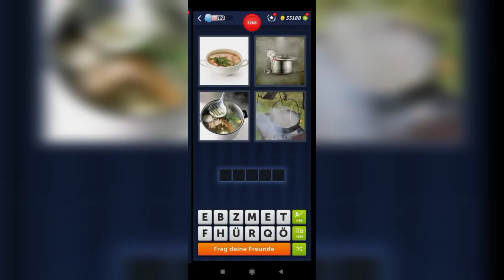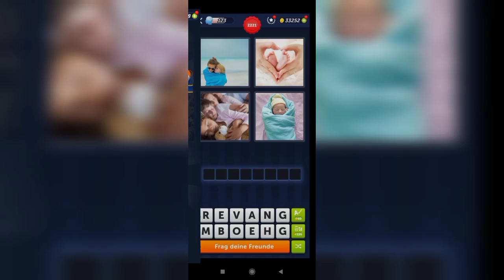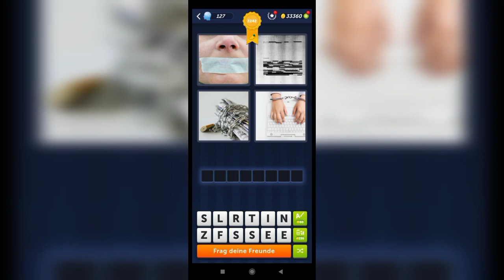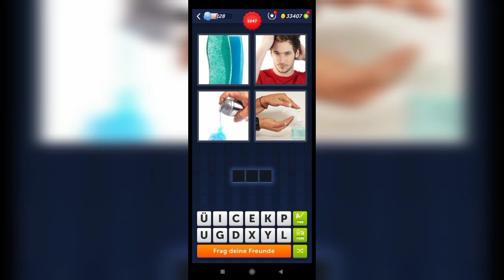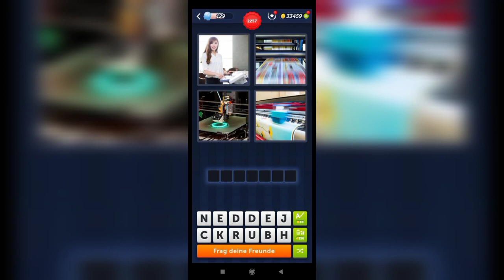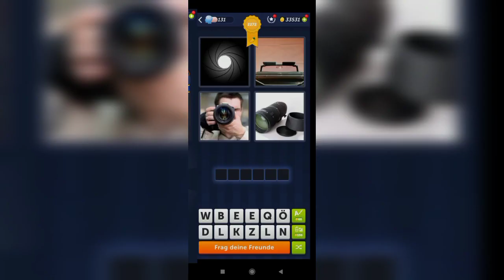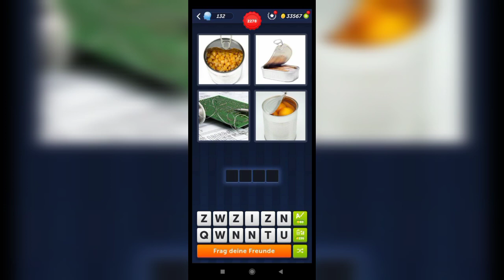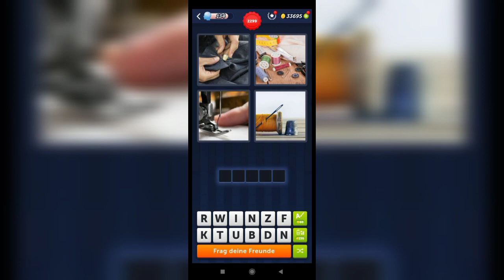4 Bilder 1 Wort - Level 2200-2300 Lösung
4 Bilder 1 Wort - Level 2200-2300 Lösung